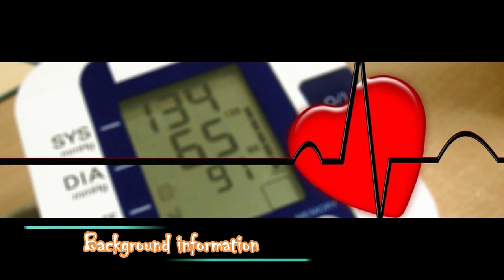First aid level 1 part 1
Hi guys. something different. Did you want to learn first aid or how to help in an emergency but the classes was just to expensive. Or you haven't had the time to go. Well here you go, for free. Enjoy part 1 of this new series.